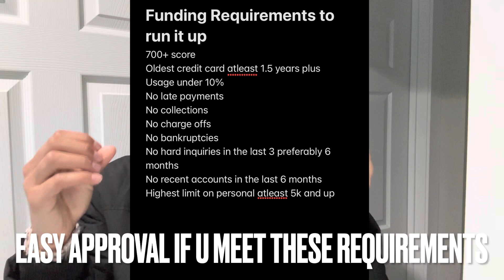This Credit Union Giving Out Easy Approvals Right Now